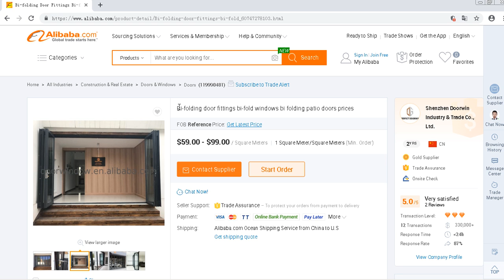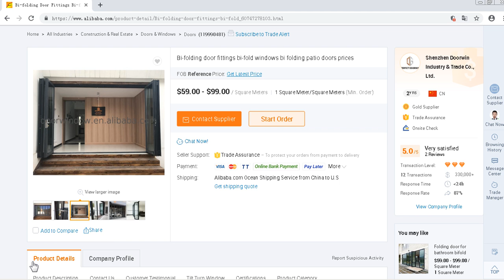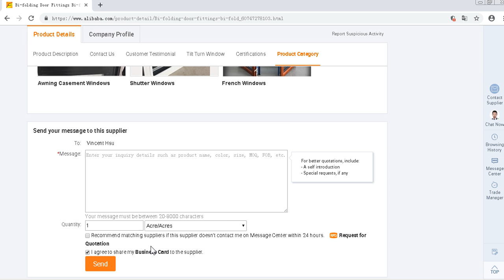ESWDA Bi-folding door fittings bi-fold windows bi folding patio doors prices by doorwingroup.org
Bi-folding door fittings bi-fold windows bi folding patio doors prices